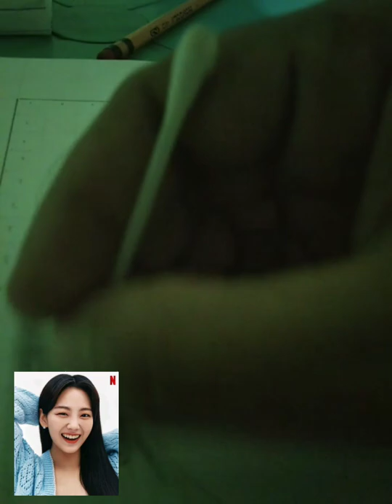CHO YI-YHUN SKETCH ❤️